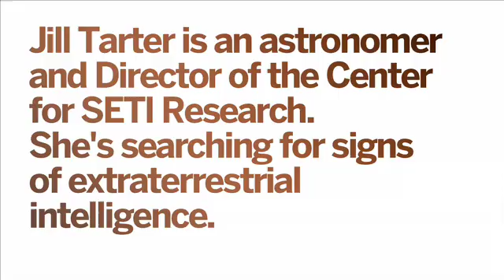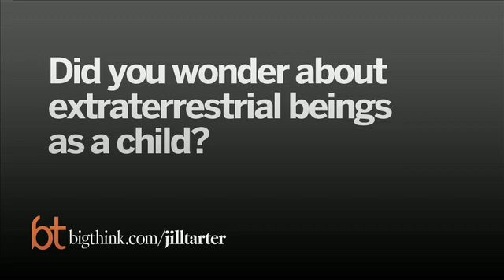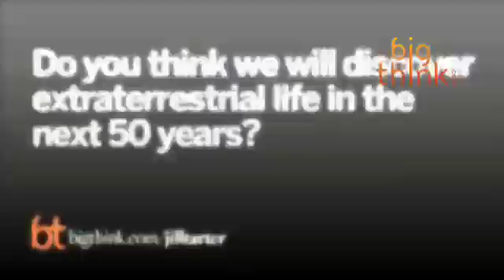The Search for Extraterrestrial Intelligence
There's no debating evolution, but a debate remains among biologists over how it actually works. Is evolution deterministic in that its outcomes could not have been otherwise, or is it more random? Harvard biologist Jonathan Losos defends the view that evolution is not deterministic, that takes many different pathways to endpoints that are historically contingent. Take for instance the island of New Zealand which has been geographically isolated from Australia for 80 million years. If evolution were deterministic, we'd expect to see dinosaurs just as they had once existed on Earth, but we see kiwis and moas instead. Losos says that has important implications for life may look like on alien worlds, i.e. don't expect any spacefaring T. rexes. Learn more about evolution from his book, Improbable Destinies: Fate, Chance, and the Future of Evolution.

JONATHAN B. LOSOS

Jonathan B. Losos is a biology professor and director of the Losos Laboratory at Harvard University and Curator of Herpetology at Harvard’s Museum of Comparative Zoology. His research regularly appears in top scientific journals, such as Nature and Science, and he has written a popular series about his work for The New York Times. Losos is the editor in chief of The Princeton Guide to Evolution and a member of the National Geographic Society’s Committee for Research and Exploration. He is the author of Lizards in an Evolutionary Tree: Ecology and Adaptive Radiation of Anoles.

TRANSCRIPT:

JONATHAN LOSOS: So there’s a lot of discussion of what might life look like on other planets, if life has evolved there. Will it diversify in a way like the world today? And there’s a lot of speculation about that question.

But we actually don’t need to go to other planets to ask that question. And that’s because there are different places on Earth that have had different evolutionary histories. And so we can ask on different places in the world, has life evolved in the same way under similar conditions? And it turns out that we’re very well set for that, because there are isolated islands that have been their own evolutionary theaters, if you will, that life has evolved very differently or very independently for a long time.

The best example of that I think is New Zealand. Now New Zealand broke off from Australia about 80 million years ago. And this was before most modern mammal groups had really diversified. And, in fact, today there are no native land mammals on New Zealand. There are some seals that come ashore on the beach, there are a few species of bats, but there are no rodents, there are no carnivores, and so on, except the ones that humans have introduced in the last couple hundred years.

So the question is how did New Zealand evolve in the absence of land mammals? Well it turns out that birds in particular have taken advantage of that and they’ve evolved to do many of the things that mammals do elsewhere in the world. And there are carnivores and herbivores and all kinds of birds.

Now if we thought that evolution is deterministic then we would expect New Zealand, even though it’s dominated by birds, to have species very similar to those elsewhere in the world. But that’s not at all the case. The best example is the kiwi.

Now people know the kiwi, it’s a bird this big. It turns out that it has no wings. It runs around on the ground. It has an extremely good sense of smell, which is very unusual for birds. It also has little whiskers, very similar to mammals. Basically a kiwi does the same thing that a hedgehog or maybe a badger or an armadillo does. It goes around rooting through the leaf litter looking for worms and other invertebrates. Yet it has adapted in a very different way.

And, in fact, the entire cast of characters in New Zealand is very different. There are carnivorous parrots, there are parrots that are completely flightless and walk around on the ground looking for seeds. There was a ten foot tall moa, a land bird that can’t fly, that is the dominant herbivore that looks nothing like a deer or a bison or its ecological equivalence elsewhere.

So New Zealand is an alternative world if you will. Almost an alternative planet in evolutionary terms. What has evolved there is completely different from the rest of the world. And this is true of other places. Australia in at least some respects is very different. Madagascar – or go back to the age o...